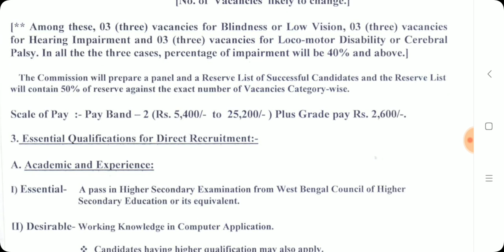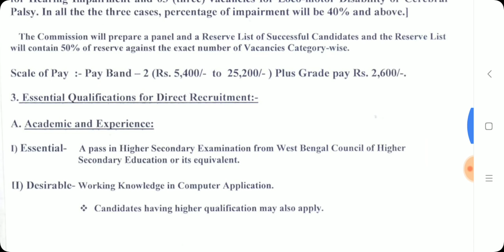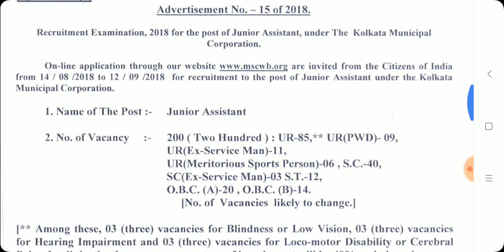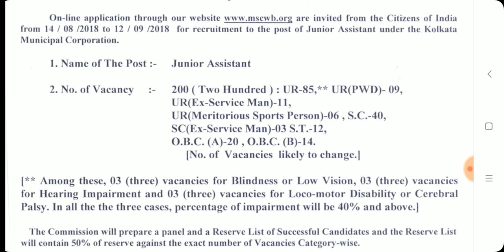উচ্চমাধ্যমিক পাসে সরকারি চাকরি|| বড় নিয়োগ|| KMC Recruitment 2018